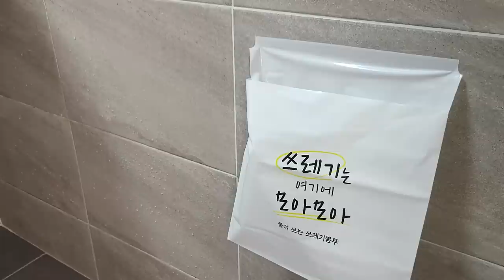욕실청소가 제일 쉬운 여자의 살림팁😆 / 다이소 추천템 / 살림노하우 /clean with me👍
안녕하세요. 모던주부입니다.
한 달여 만에 실버버튼이 도착했어요!

정말 일어나지 않을 일이라고 생각했었는데.
모두 모모님들 덕분이에요!!

감사한 마음을 담아
제가 제일 쉽게 청소하는 공간, 욕실을 어떻게 청소하는지,
어떤 유용한 아이템들을 사용하는지 나눠보려 해요😊

오늘도 재미있게 시청해주세요.

1. 욕실화- 슬림퍼

2. 스테인리스 가위 - 무디타

3. 싱크대 배수구망&커버 - 실버스타

4. 노란색 가위 - 이케아

5. 신축 배수구망 - 다이소
    품명: 배수구망35매  / 품번: 1037900

6. 접착식 쓰레기봉투-다이소
    품명: 차량용부착식쓰레기봉투15p / 품번: 1032668

7. 욕실세제 - 아스토니쉬

8. 스퀴지 - 이케아

9. 롱브러시- 다이소
    품명: 배수구청소용브러시 / 품번: 1030266

10.변기 손잡이- 다이소
     품명: 접이식 변기손잡이세트 / 품번: 1038175